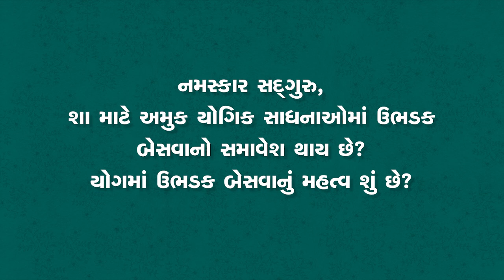તમારી કરોડરજ્જુની અદ્ભૂત શક્તિ I The Amazing Power Of Your Spine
સદ્‍ગુરુ યોગમાં ઉભડક બેસવાના મહત્વ વિષે જણાવે છે જેના દ્વારા કરોડરજ્જુની કસરત થાય છે જે વ્યક્તિની સ્પષ્ટતામાં વધારો કરે છે. સ્પષ્ટતા વધવાથી વ્યક્તિની પ્રજ્ઞામાં વધારો થાય છે. તેઓ એક સરળ સાધના પણ આપે છે જે શરીરના સર્વાંગિક વિકાસમાં મદદરૂપ છે.